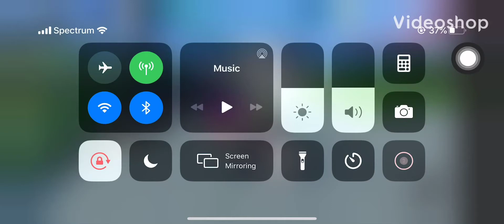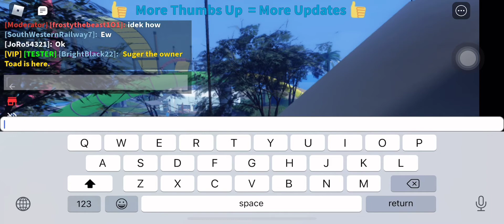BLOX WORLD WATER PARK!!! (Roblox) (Blox world water park) w/ my bff BrightBlack!